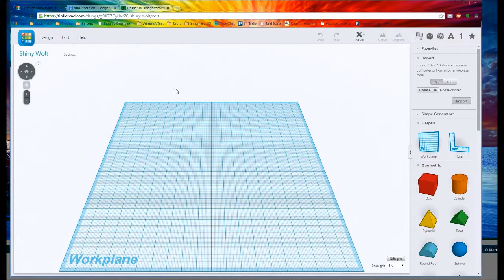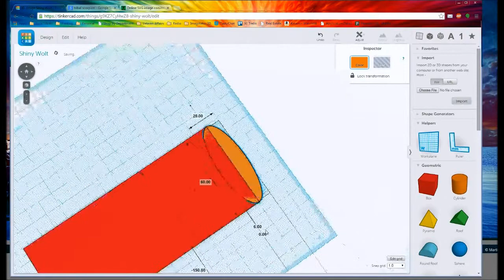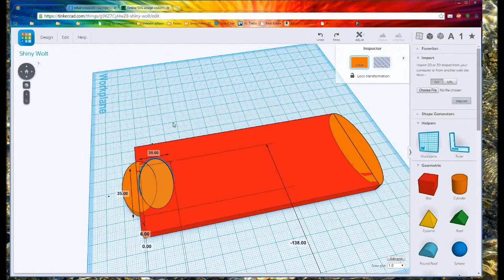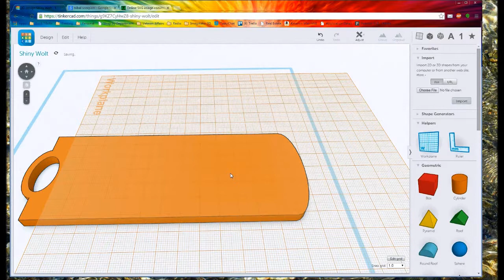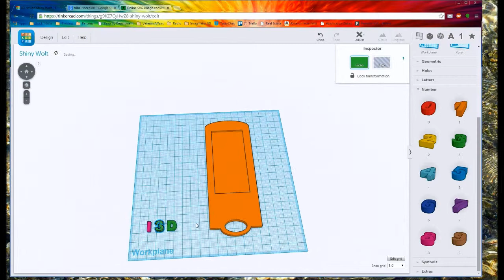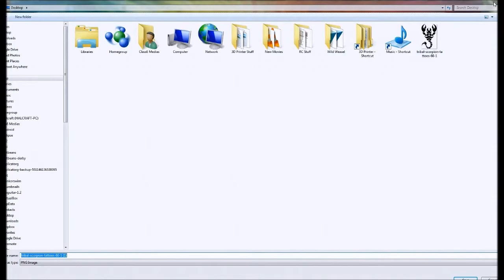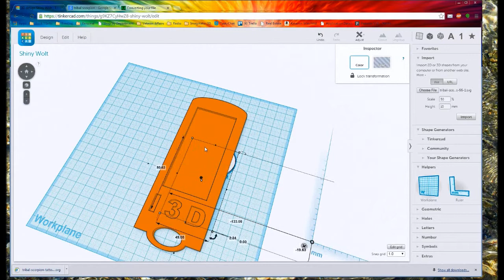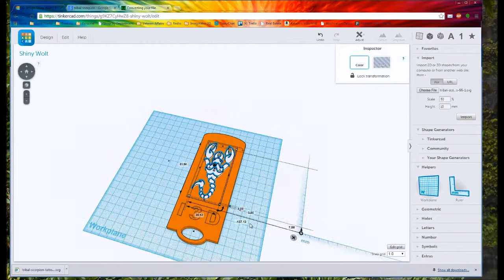Make a Scorpion Luggage Tag with Tinkercad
Tinkering with Tinkercad.  Create a luggage tag with a downloaded image file.